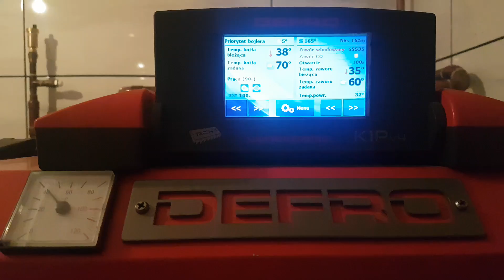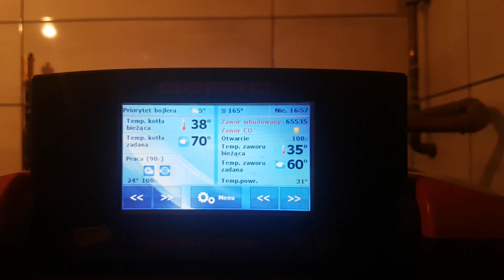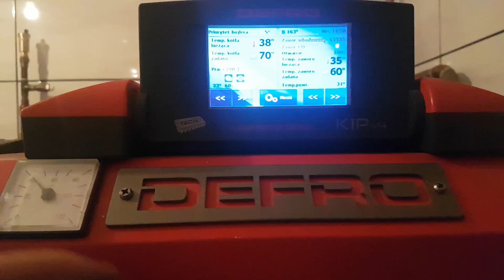Problem defro duo uni 15 (nie może się nagrzać)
Kocioł nie może osiągnąć temperatury zadanej  wydają mi się że źle to wszystko jest podłączone. Może ktoś coś podpowie